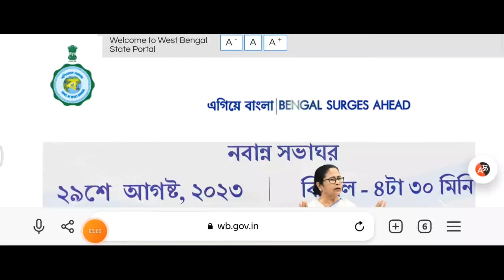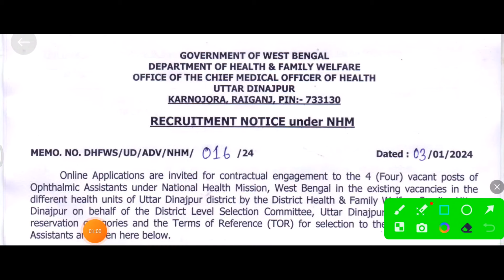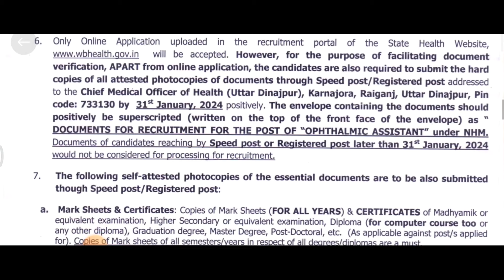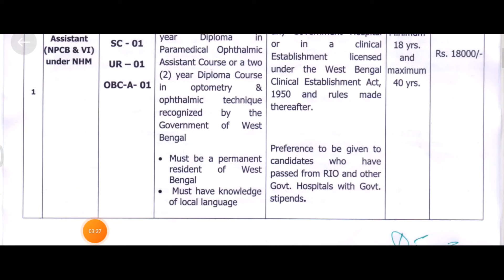উচ্চ মাধ্যমিক পাশে নতুন সরকারি চাকরির বিজ্ঞপ্তি 2024 || West Bengal job vacancy 2024 || Online Apply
12th pass
west bengal job vacancy 2024
today
march
10th pass
february
april
west bengal job recruitment
2024
west bengal govt job vacancy
2024
west bengal railway job
vacancy 2024